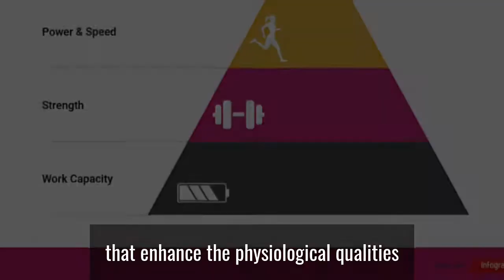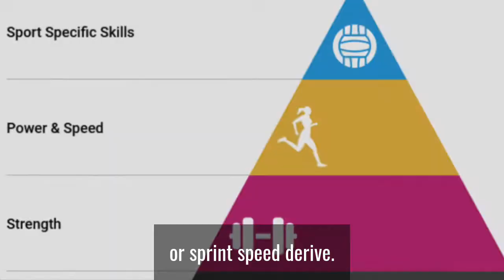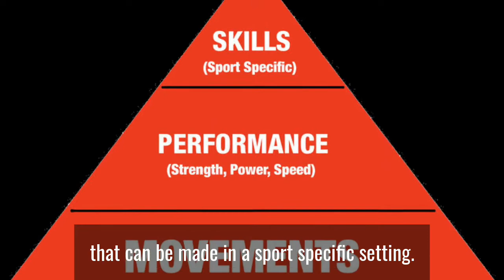The Science Behind Sport Specific Training for Female Athletes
SPORT SPECIFIC TRAINING seems to be all the rage in the sports world

But what does the science say?

What is SPORT SPECIFIC TRAINING and How SPECIFIC should female athletes get?

Specificity is a PRINCIPLE for sport training that is  often perceived by the general public to be  how closely the movement pattern resembles the sport specific skill

However, sport scientists understand this principle as a training variable that leads to neuromuscular or metabolic adaptations that enhance the physiological QUALITIES from which sport specific skill derive

You see, mimicking the movement pattern of a skill does NOT necessarily mean that the athlete is developing the QUALITIES that underlie thee sport skill

(ESPECIALLY if overloading the skill somehow grades the technique of the movement itself)

So what should a female athlete do if she needs to improve her ability to change direction on the field hockey field or sprint faster around the bases in her softball game?

Although it would seem SPORT SPECIFIC to practice changing direction with ladder drills on the field or to  run the bases after very softball practice, these training modalities do not act to ENHANCE the physiological qualities from which the skills of changing direction or sprint speed derive.

Rather she can improve upon these qualities in the weightroom by performing multi joint compound movements such as a front squat or a hang snatch.

Although seemingly less sport specific, these modalities directly influence her sports performance by enhancing the physiological qualities of strength and rate of force development (as these are the qualities from which changing direction or sprinting faster derive )

THINK about it this way, if you want to build a brick wall, the athlete who works to improve the number of BRICKS he has will always have a HIGHER wall than the athlete that tries to get creative in how she can stack the brick she currently has

For this reason, improving  PHYSIOLOGICAL QUALITIES in the weight room IS SPORT SPECIFIC as

As THESE QUALITIES underly IMPROVEMENTS that can be made in a SPORT SPECIFIC SETTING

Put simply- leave improving your sport skills for your sport coaches
And improving the athletic qualities from which these skills derive for your strength coaches